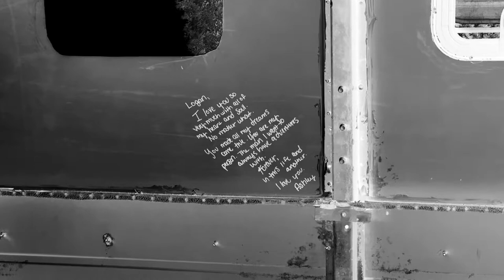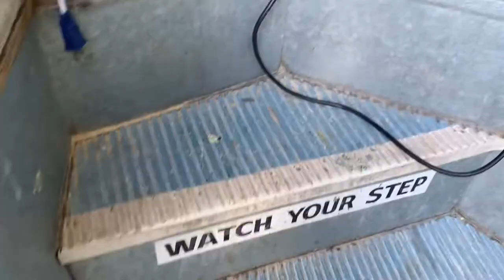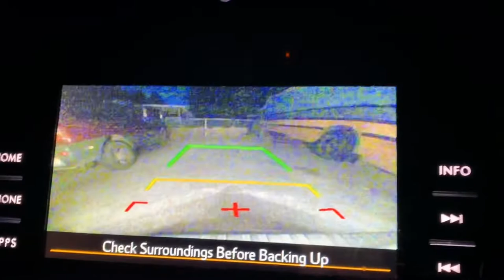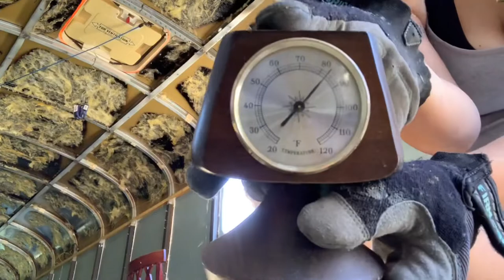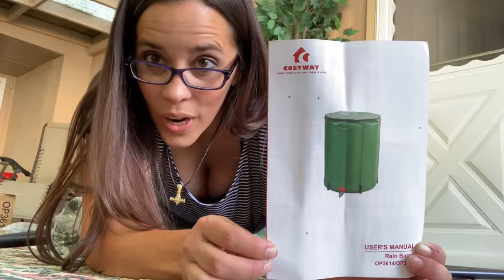60 Gallon Portable Water Tank!! And more RV windows in our Skoolie!!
As always.. we so love and appreciate you for going on this adventure with us!!

Music purchased in ITunes
Stevie Nicks: Rhiannon